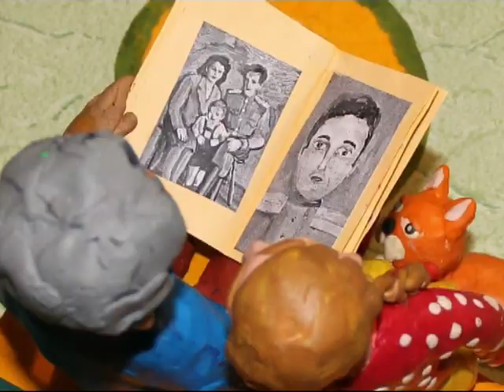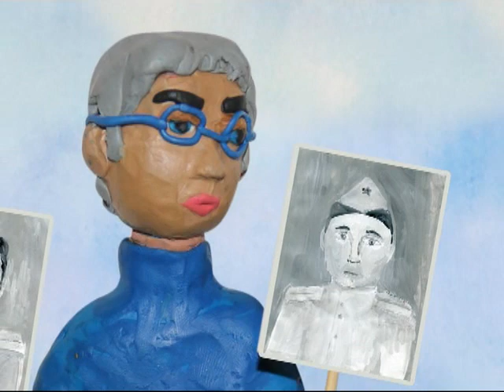Прадедушка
Шаульская Дарья Денисовна (Автор), город Рыбинск